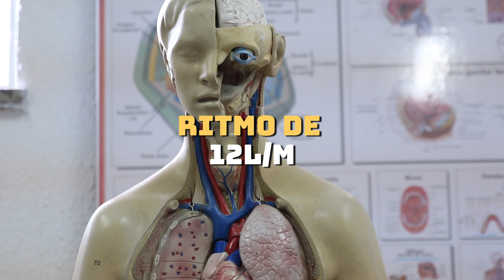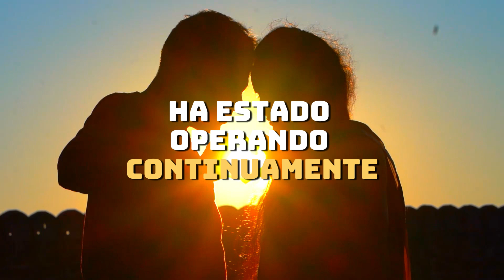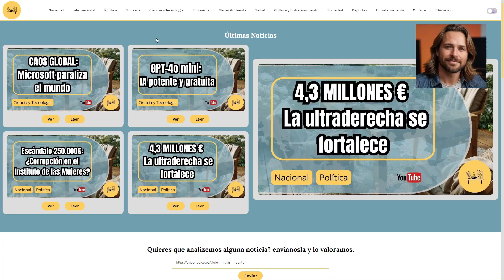Corazón de titanio y levitación magnética: el avance que puede salvar vidas